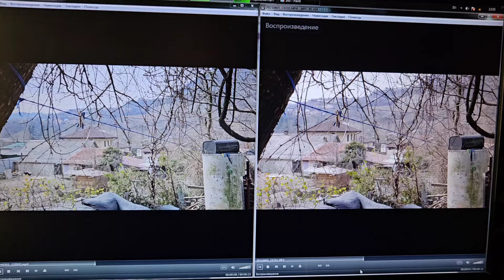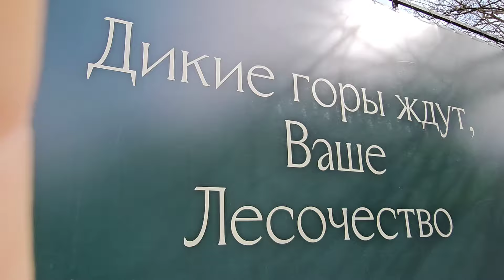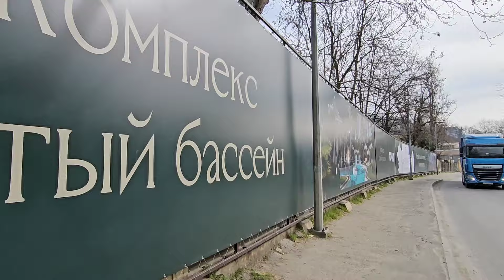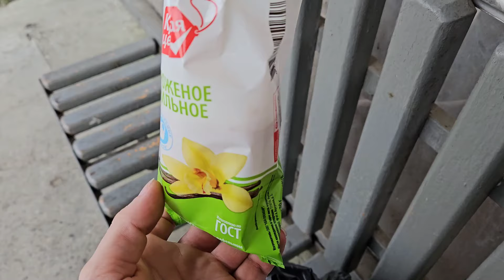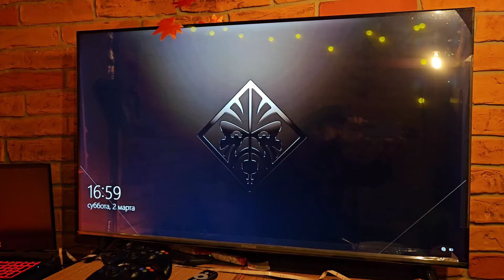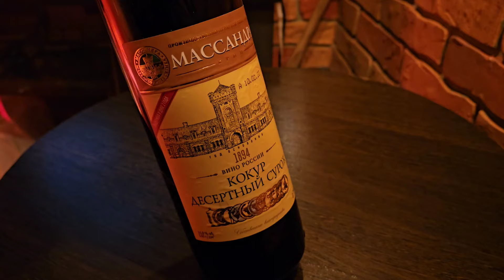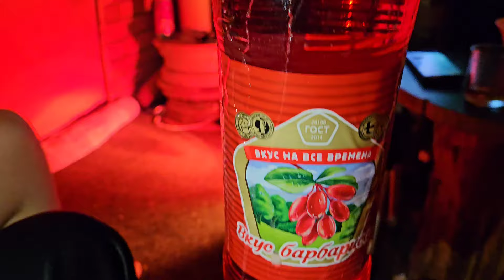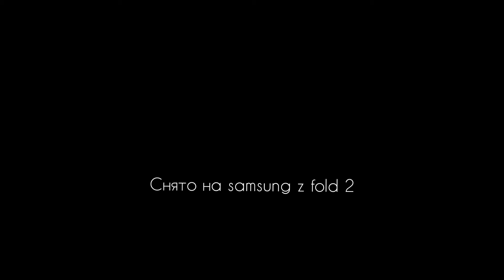VLOG: Купили зерно и еды, смотрим первую гонку сезона.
Влог 167: от 02 Марта 2024 года.

Купили зерно, еду и напитки и смотрим формулу один.